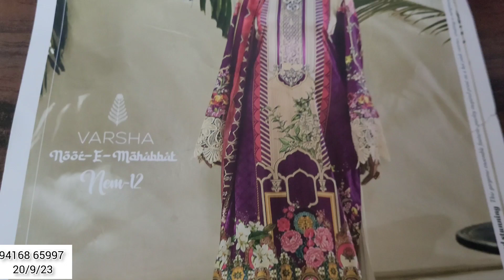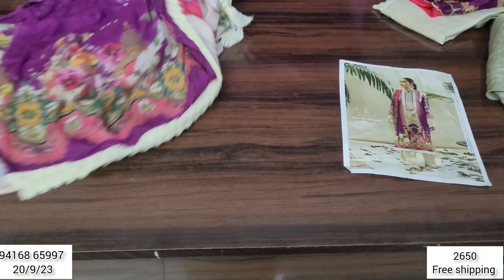सुन्दर मन मोह लेन वाले पार्टिवीयर सूट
# partywear gangasuits @PoojaRatheeGangasuitspanipat